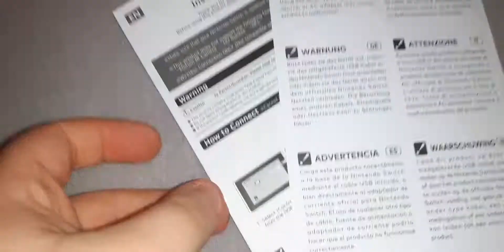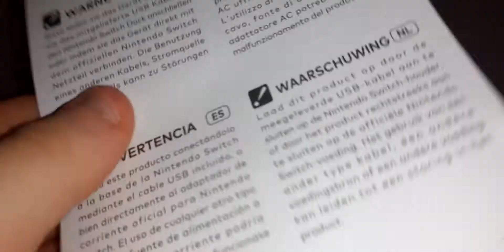"Mario Edition Pro Controller Unboxing: Ein Muss für Nintendo-Fans!" 🎮✨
Hey Leute! 👋 Was geht? Ich bin's, Sandy! Heute werde ich einen Nintendo Switch Controller unboxen. Seid gespannt, was darin steckt!

Viel Spaß beim Anschauen! Ich freue mich auf euer Feedback! 💖

Amazon link zum Pro Kontroller: